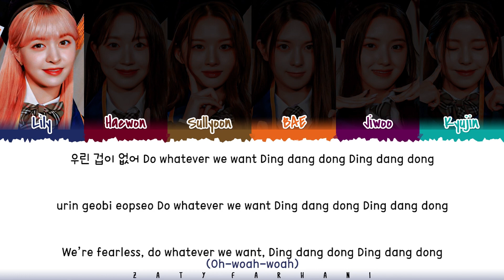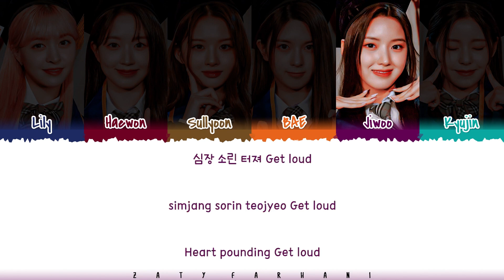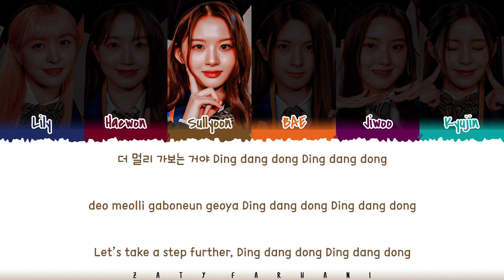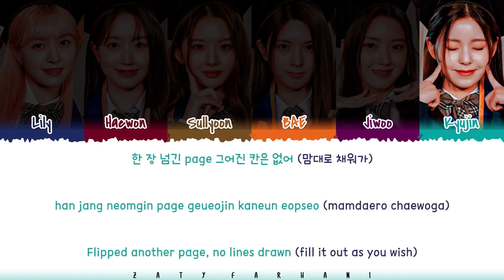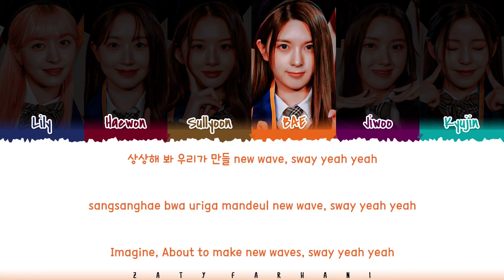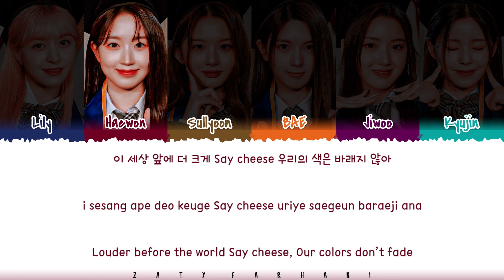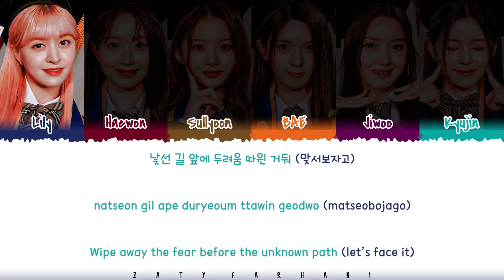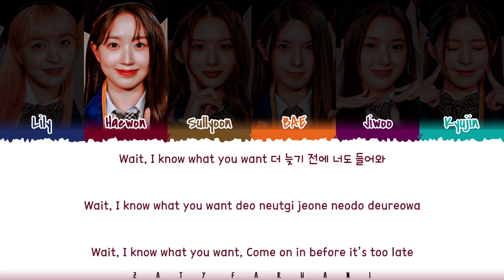NMIXX (엔믹스) - YOUNG, DUMB, STUPID (Lyrics) [Color Coded Han/Rom/Eng] (1 Hour Loop)